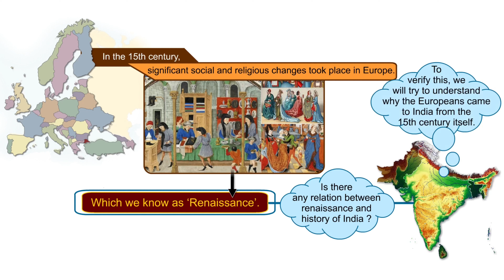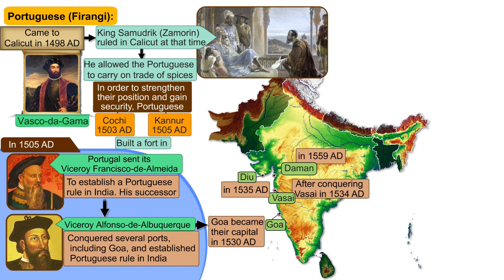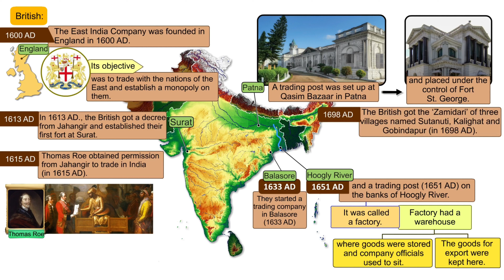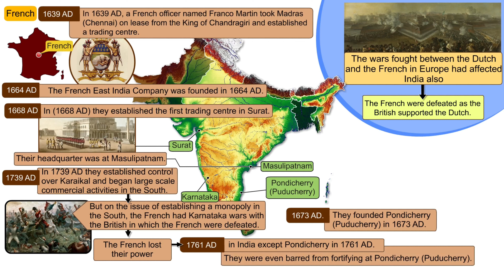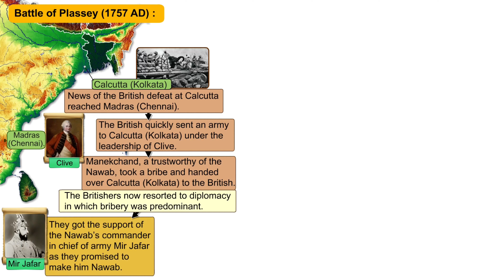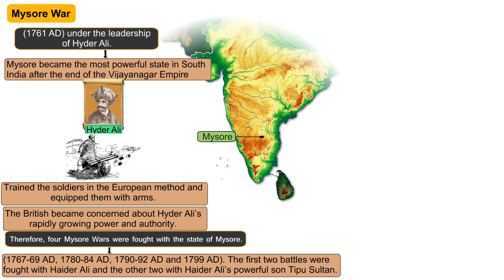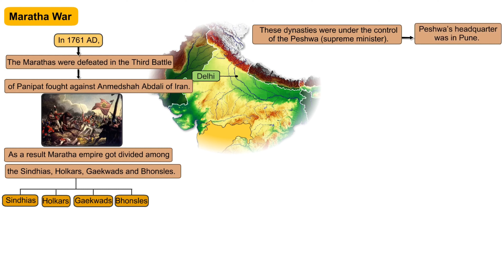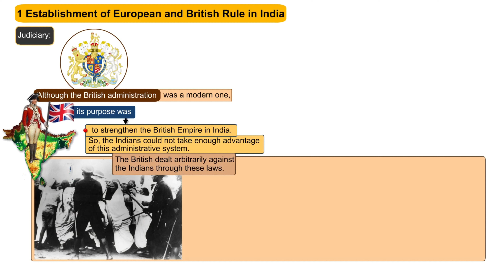Std 8 | Social Science | Ch 1 Establishment of European and British Rule in India | G Shala |GSEB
Standard 8
Subject Social Science
Ch 1 Explanation
 Establishment of European and British Rule in India

FREE ONLINE SUPPORT

I am trying to provide best quality of study material regarding Solutions of GSEB Social Science.
To Help the students to enhance their knowledge.

FREE EDUCATION
My main motive is to provide all the help free of cost. If you are not getting the required material on this website just inform me, I will try to upload...

R.R. Rajpara